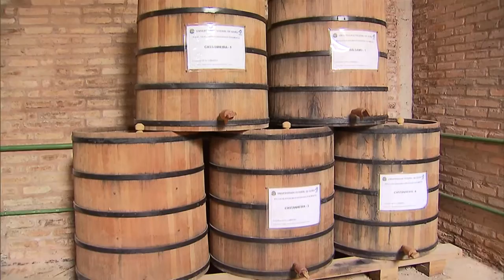Em 2015, Brasil fechou importantes acordos de comércio exterior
NBR NOTÍCIAS - 20.01.16: Em 2015, o Brasil fechou importantes acordos de comércio exterior. Como resultado da renovação de um acordo automotivo, a exportação de veículos para o México cresceu 75% no ano passado. Com a China, o Brasil assinou 35 acordos, que totalizaram investimentos de mais de US$ 53 bilhões em infraestrutura. Para este ano, a expectativa é o acordo entre Mercosul e União Europeia.